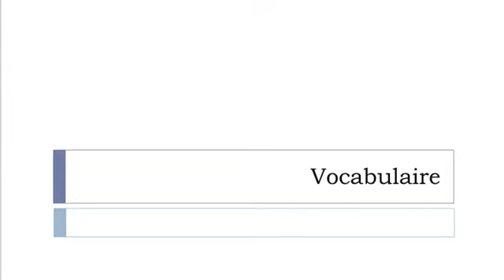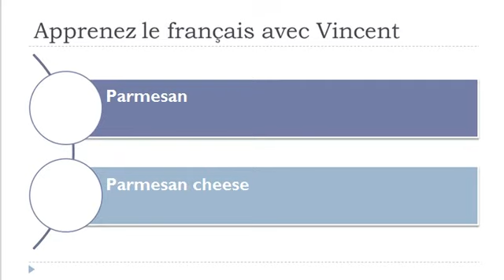Learn French with Vincent = Vocabulary = Cheese products